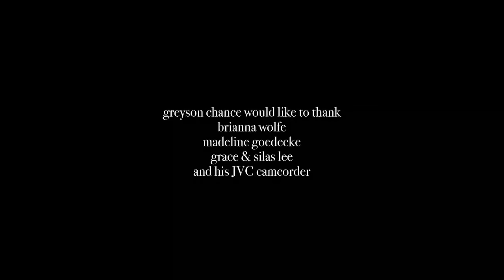Greyson Chance - Nobody (Official Video)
Lyrics:
VERSE 1

Maybe it’s toxic, maybe you’re right
We should see other people, trust me I’ve tried

The posters in my bedroom still remind of you
I probably shouldn’t call you, but I kind of want to
I hate myself the next day every time that I do
We’re no good together and I should know better

CHORUS

But goddamn, I could use a little company
Your hands, like the way they feel all over me
Quicksand, pull me under, I don’t need to breathe
Every night, you get it right
Nobody know my body like you
Hey now, nobody know my body like you

VERSE 2

I went home with someone new, I wanted revenge
All I did was think of you, my body, my lips

Your fingers slipping up my shirt the way that it felt
How you navigated me like nobody else
When we go back to enemies, yeah I’ll hate myself

BRIDGE

Nobody know my body
Nobody know my body like